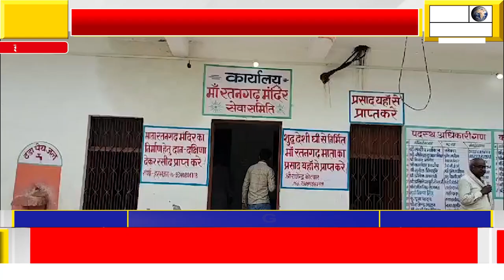माता रतनगढ़ वाली मंदिर पर शारदीय नवरात्रि महोत्सव एवम् दीपावली दौज पर लगने वाले